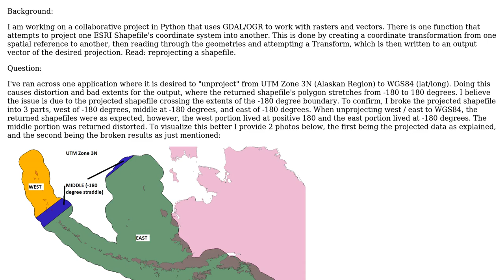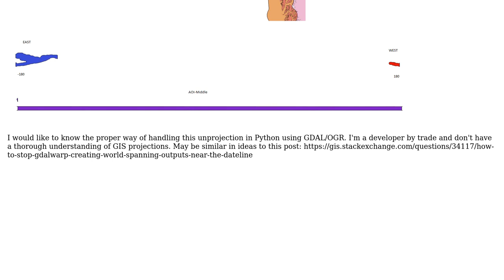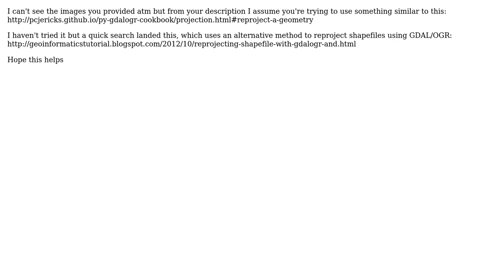GIS: How to unproject a UTM ESRI Shapefile over WGS84 extent boundaries?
With thanks & praise to God, and with thanks to the many people who have made this project possible! You are responsible for your own actions.